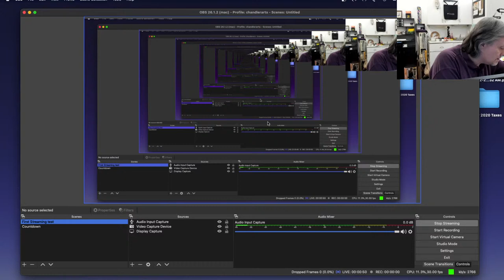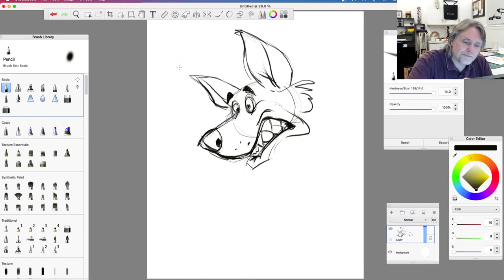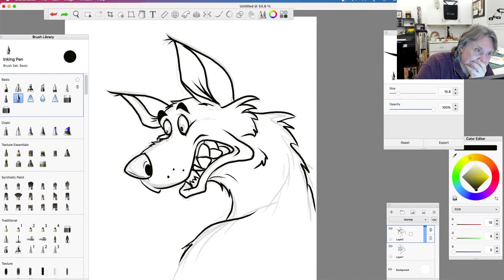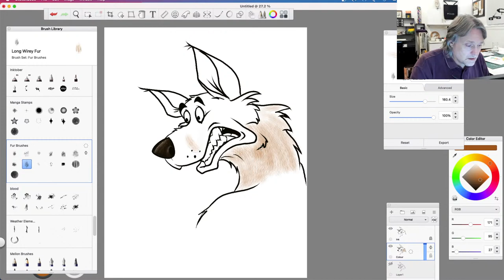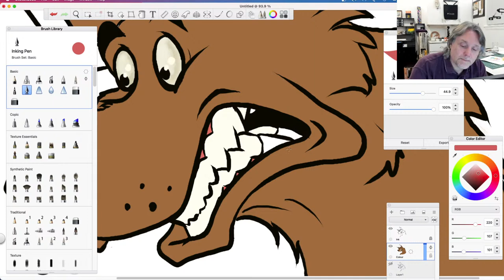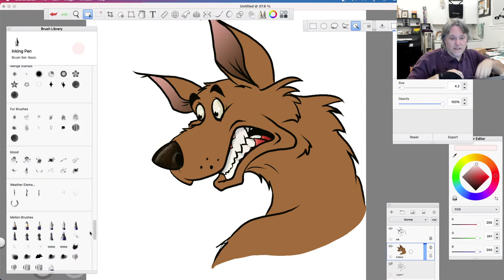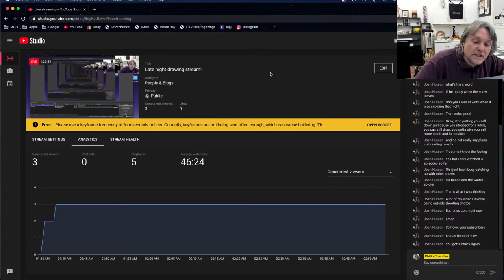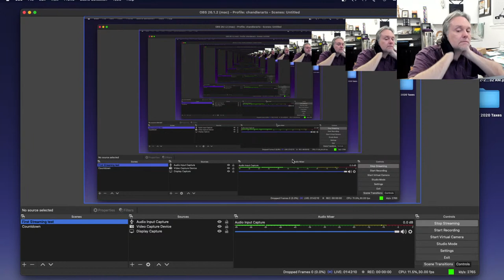Late night drawing stream!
Hang out, watch me draw, ask questions... good times.